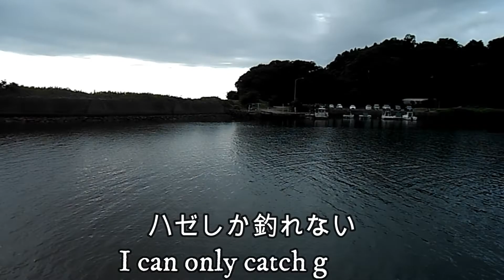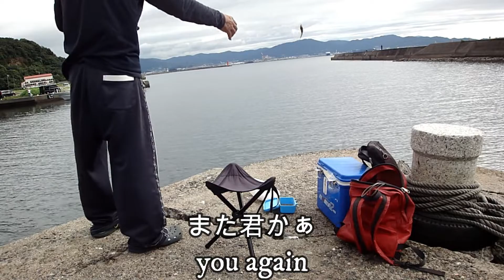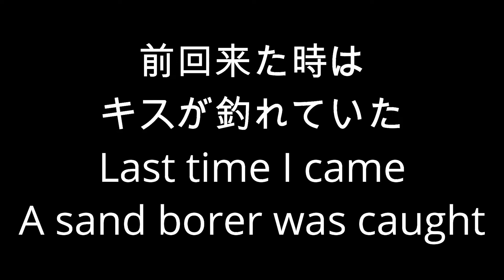【キス釣り】キス釣りがハゼ釣りにかわったSand borer fishing changed to goby fishing【釣り】【ハゼ釣り】【キスはどこ】【愛知県吉良町】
ついこの間までキスが釣れていたのにキスが全くいない
それどどころかハゼばっかりでびっくりした
まぁハゼが釣れても嬉しいのでハゼ釣りに変更です
ゲリラ豪雨に合いびしょ濡れになりましたが
釣果は良かったです
今晩は唐揚げにしてお酒飲もう

I was catching kisses until just recently, but there are no kisses at all
On the contrary, I was surprised to see only gobies
Well, I'm happy to catch goby, so I changed to goby fishing.
I got drenched in a guerrilla downpour
the catch was good
Let's have fried chicken and drink tonight